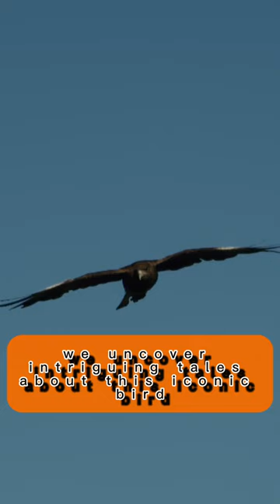"The Majestic Bald Eagle: A Symbol of Freedom and Resilience"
The bald eagle is a majestic bird that has long been a symbol of freedom and resilience. With a wingspan of up to 7 feet, this predatory bird is known for its incredible eyesight and hunting abilities. Bald eagles build their nests high up in trees, and their conservation is crucial to protect their habitat from pollution and other threats. Despite being endangered in the past, the bald eagle has made a remarkable recovery thanks to conservation efforts. Wildlife photographers often capture the beauty of these birds in their natural world, highlighting the importance of protection for all wildlife. The bald eagle serves as a reminder of the power and beauty of the natural world, and the importance of preserving it for future generations.